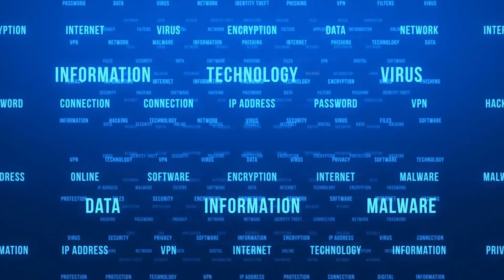Cos'è l'artrite infettiva?